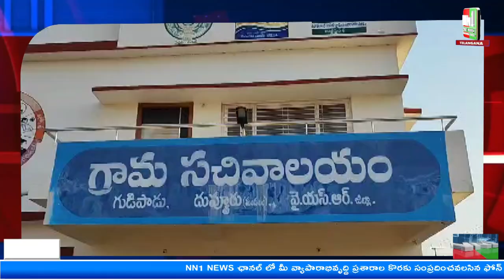దువ్వూరు : గుడిపాడు గ్రామంలో రైతు భరోసా కేంద్రాన్ని మైదుకూరు ఎమ్మెల్యే శేట్టిపల్లె రఘురామిరెడ్డి.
"nn1news live"
"nn1news luve"
"nn1news"
"nn1news live"

NN1 NEWS#
NN1 News#
nn1news live#
nn1news breaking news today#
nn1news Breaking#
nn1news Youtube on live#
nn1news Sucribe#